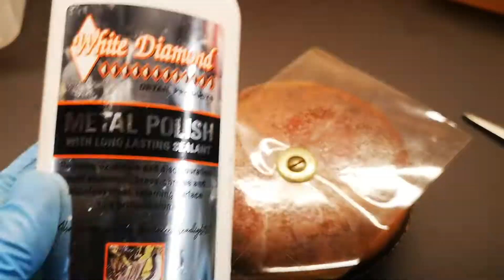Vintage leather tape measure Restoration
This is my third in my line of tools that I have refurbished from my late grandads old tool collection.

leather based tape measure

In this video I clean ,Polish the brass and rehydrate the leather.